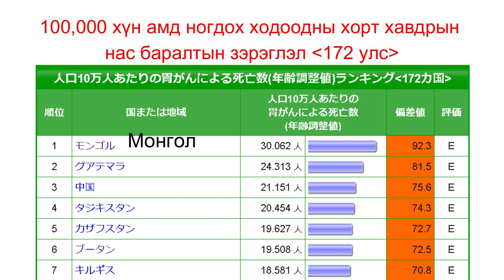Ходоод гэдсээ хамгаалах, сайжруулах хамгийн шилдэг арга, сайн ба муу дадал зуршил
45°-аар унтахаас эхлээд халуун ногоо Кимчи, кофе, шүдний оо хүртэл ходоод гэдсээ хамгаалах, сайжруулах хамгийн шилдэг аргийн талаар анагаах ухааны доктор Масако Окуда зөвлөж байна.
奥田昌子 (著) 胃腸を最速で強くする 体内の管から考える日本人の健康
Масако Окуда (Зохиогч) Ходоод, гэдсийг хамгийн хурдан хугацаанд бэхжүүлэх
- Японы хүний эрүүл мэндийг дотроос нь засах нь

00:00 Монголчуудын ходоодны хорт хавдраар нас барах норм дэлхийн 1-р байранд жагсдаг.
00:31 Халуун ногоо (Кимчи, Чили соус, Перец гэх мэт) хорт хавдар үүсгэх үү?
02:29 Халуун цай, халуун хоолоор дайлах сэтгэл нь сайн ч үр дүн нь хорт хавдар
05:13 Давс их идэх нь 2.3 дахин хорт хавдар олох ба эрчүүлд илүү давсанд хорддог
07:52 Кофе өдөрт 3 удаа, нийт 400 мг, 4-5 аяга. Лефтон-оор сүүтэй цай чанах
10:38 Аспирин зэрэг өвдөхийг намдаах эм
13:53 Хүүхдийг амаараа хооллох үед Пилори ( pylori) бактери халддаг
12:34 Архийг хөнтөрч нэг амьсгаагаар уудгаар Монгол эмэгтэй дэлхийд 4-р, эрэгтэй нь 5-рт ордог
16:38 Мах бол өөхнөөс илүү эрсдэлтэй
17:46 А бүлгийн цустай бол ходоодны хорт хавдар, Б бол нойр булчирхай, О бол 12 нугалаа гэдэс, АБ бол цус харвах магадлал өндөр
19:51 Шүд, аман хөндийн өрөвсөл ба шүдний оо(saccharin)
21:24 Тэгш сууж эрүүгээ бага зэрэг өргөөд 30 удаа зажлах
22:32 45°-аар өндийж унтах арга
24:11 Тэгээд юу идэх үү?
26:12 Дүгнэлт- Таны эрүүл мэндийг хэн ч биш, зөвхөн таны ходоод мэдэх нь